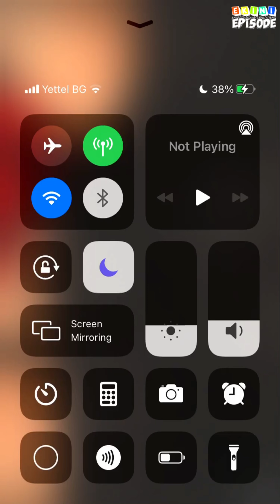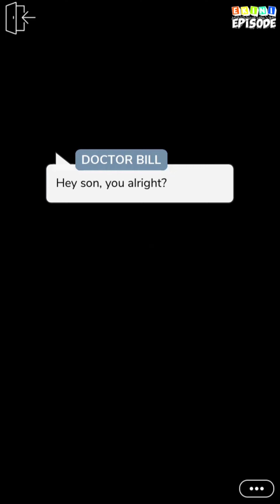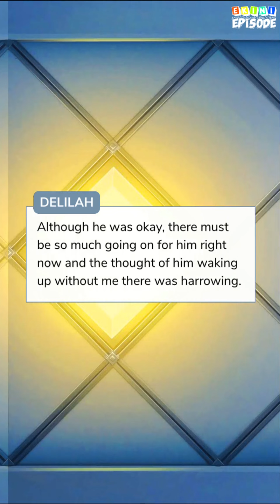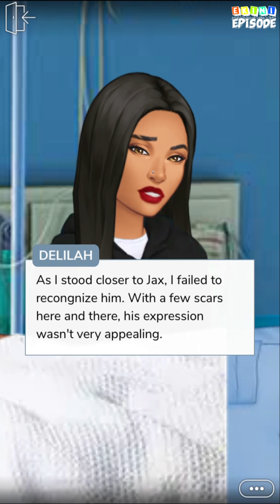Demented Delilah - Episode 27 | Episode Choose Your Story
She's crazy, ruthless, and dangerous. What happens when bad meets bad? Follow Delilah trough lust, lies and secrets in her crazy journey as the most feared moll.

Credit: Enijah
Author's IG: @enijah.stories